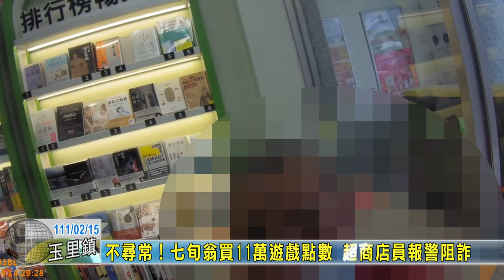20220215 03 不尋常！七旬翁買11萬遊戲點數 超商店員報警阻詐